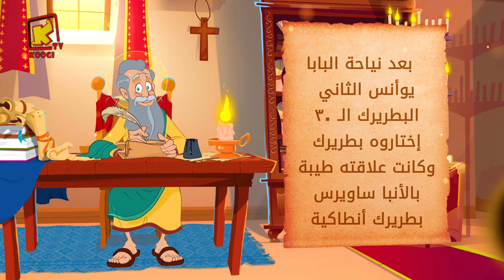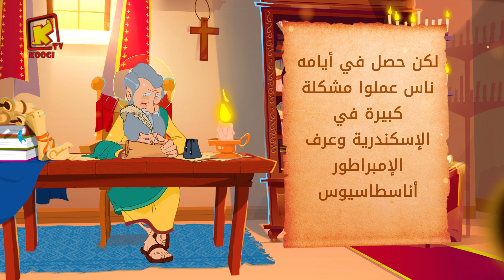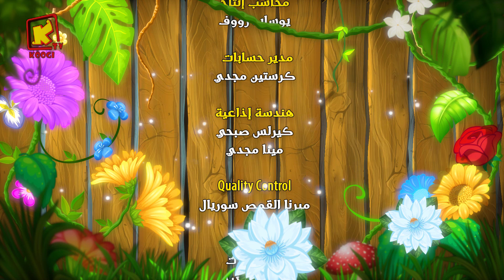Koogi Tv - قراءات 27 اكتوبر 2024م - 17بابه 1741 للشهداء- كلامه الحلو - قناة كوجى للأطفال